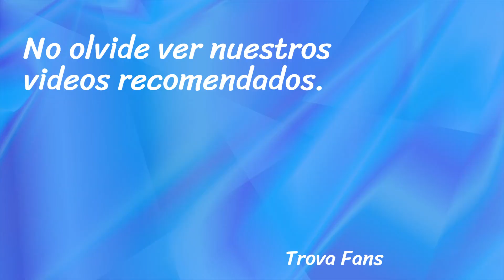FESTIVAL INFANTIL DE TROVA - COPACABANA 2023, Segunda Ronda, Controversia.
Segunda Ronda.
Controversia - Todas las tandas.
Festival Infantil de la Trova - Copacabana 2023.
Parque principal - Copacabana.
4 de noviembre de 2023.

Resultado del Festival:
Rey: El Paisita del Oriente.
Virrey: El Condor del Oriente.
Príncipe: Maxi.